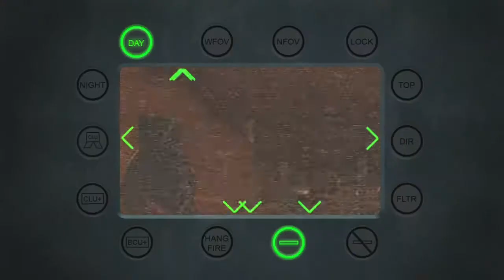Modern Warfare 2 Of Their Own Accord pt.2